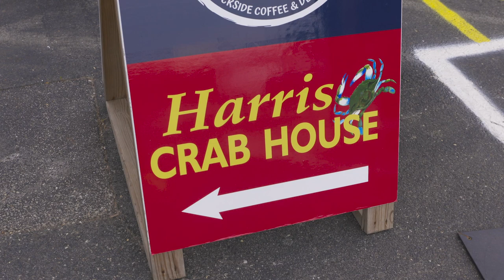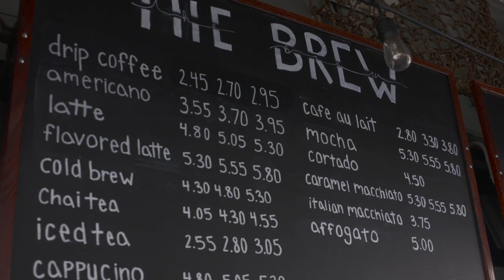Dessert First Dockside Bar (Rise Up Coffee & Peace of Cake)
Dessert First should be your first stop every chance you get. Serving delicious Rise Up Coffee Roasters and Peace Of Cake this Dockside Dessert Bar has you covered.